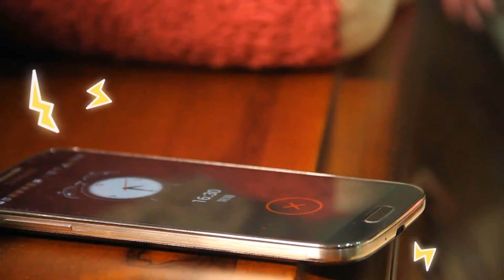Sweet in your heart x 甜在你心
崇右技術學院 - 數位媒體設計系
103級 畢業製作

第14組
羊萃茹 陳國裕
徐紫娟 周洳虹
李佳晏 李浩維 張丞志

指導老師 蔡明哲老師

非常感謝特別演出
紅蘿蔔小妹妹
本影片中使用音樂來源
蘇打綠  遊樂, 天天晴朗
非常感謝 林暐哲音樂社 授權音樂使用於非營利用途